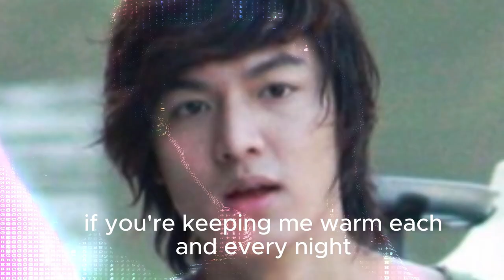Lee Minho x City Hunter photo MV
Photos of City Hunter heart throb in Thailand shows a ruggedly handsome Minho in tattered shirt and pants filming on location in the lush green jungles and waters of Thailand!

City Hunter is the action drama series that solidified Lee Minho's status as a lead action star  with the series receiving critical acclaim both domestically and internationally.

ctto: photos & cover song